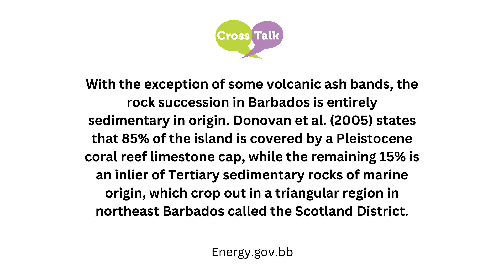Gerston Blenman | Keeping Planes In The Sky | Cross Talk Season 3 Episode 1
Episode one takes a dive into the journey of Gerston Blenman. An Aircraft Maintenance Engineer who didn't see this being his flight path. Also now a father of two beautiful girls, he tells the stories of the joys of fatherhood and more.